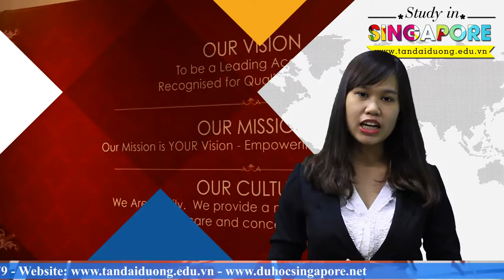Chương trình O level - Bí quyết để vào các trường công lập tại Singapore